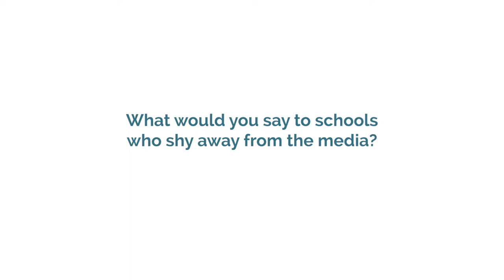Engaging with the media: should you do it?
We asked Drew Povey, the headteacher in the BBC series Educating Manchester: what would you say to schools who shy away from the media?